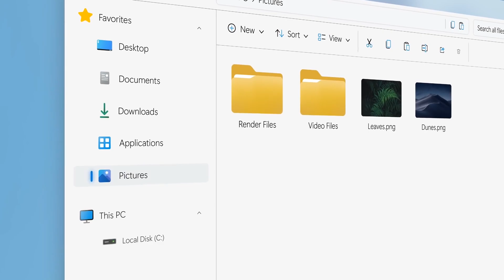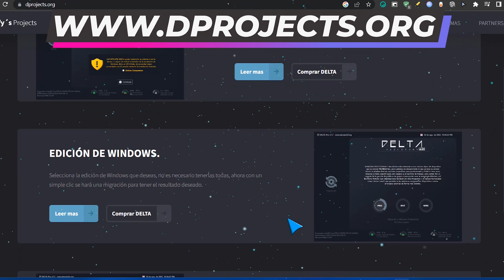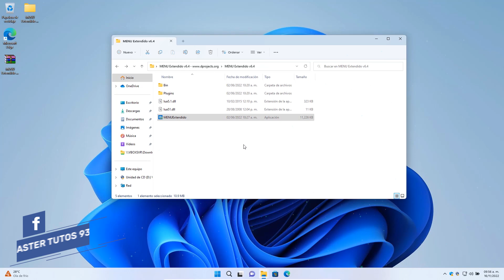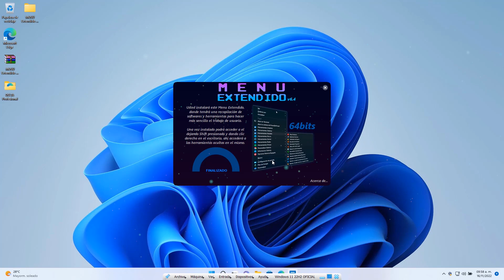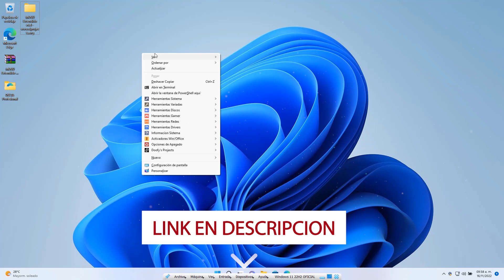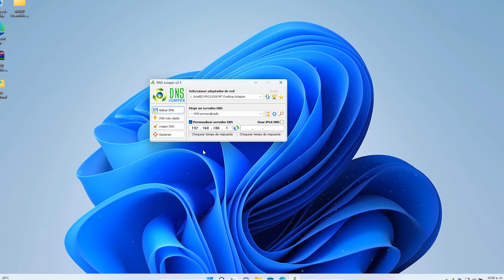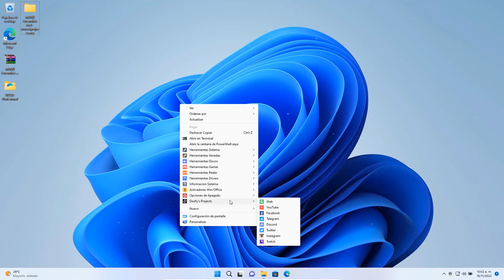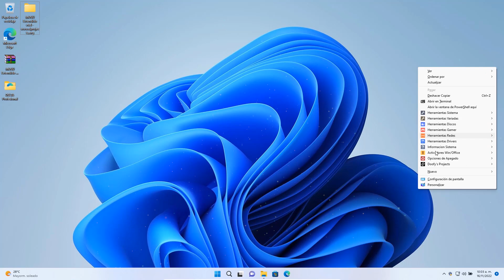INSTALA⚡Nuevo MENU AVANZADO en Windows 11 22H2 / Más HERRAMIENTAS Disponibles!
✨Ya es posible instalar el nuevo y más reciente menu extendido avanzado de MiniOS o Delta Pro para cualquier versión de Windows 11 y con ello disfrutar de magnificas herramientas adicionales para tu sistema operativo.